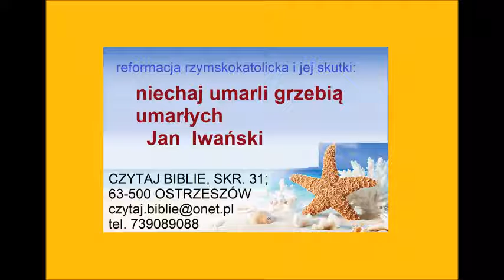niechaj umarli grzebią umarłych - Jan Iwański Zielone Niwy